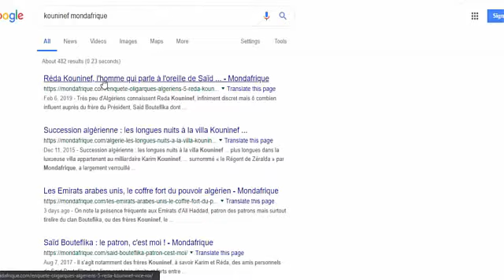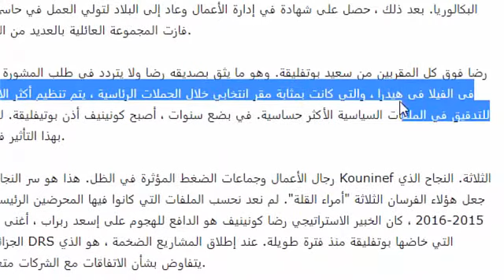أسرار عائلة كونيناف الحاكمة في الجزائر & سر قوتها و نفوذها في الجزائر - La Famille Kouninef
✌إذا أعجبك الڤيديو لا تبخل علي بلايك للڤيديو ✌
و الإشتراك في القناة وتفعيل زر الجرس للمزيد من الإبداع
كريم كونيناف
رضا كونيناف